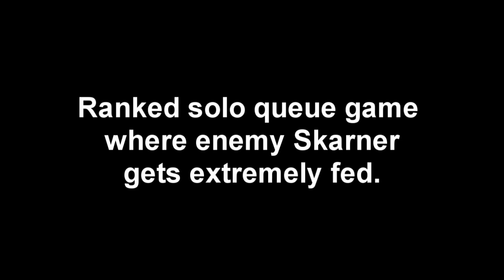League of Legends: Ranked Solo - Fed Skarner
A ranked game around 1650 ELO where I play Blitzcrank support.  We do well except when vayne chases a taric into a bush and the enemy skarner gets a double kill.  Skarner proceeds to get 10 more kills, but can he carry his team to victory?

- Pippin

for more streams, guides, and videos of our favorite games.

Follow CDRGaming on twitter to be updated when new videos are available.